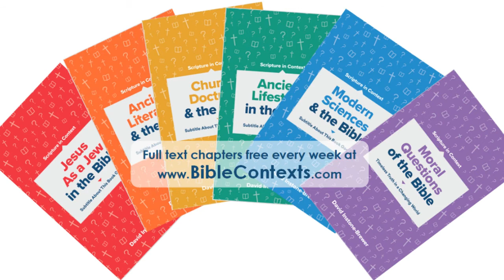"Omnipotence" from Bible Contexts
How does God achieve his plans? Does he manipulate us like a puppet master, corner us like a chess player, or guide and protect us from evil? (Different chapters are available free every week)